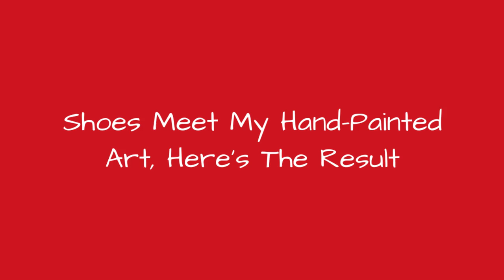Shoes Meet My Hand-Painted Art, HereS The Result 🥰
Two years ago, I realized that it was tough to live from this art, and even more so when it comes to selling paintings. So I decided to change the medium and go from canvas to your shoes. And here is the result! Later, I started painting leather and faux-leather sneakers, and the result turned out fantastic. I can spend up to 7 hours on a pair of shoes! Naturally, the paint is very weather resistant and holds in time.I especially like to paint animals in color, but I also accept all of the requests of my clients. Enjoy my portfolio of works, and if you like them, check out my Facebook for more, or Etsy if you want to purchase them.Thanks, enjoy it!
0:00 - Intro
0:00:12 - Alice In Wonderland Vans Shoes
0:00:21 - Nightmare Before Christmas Vans Shoes
0:00:30 - Peacock And Feather, On Victoria Shoes
0:00:39 - Totoro On Vans Shoes
0:00:48 - The Great Wave On Converse Shoes